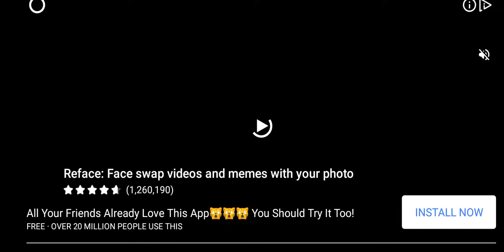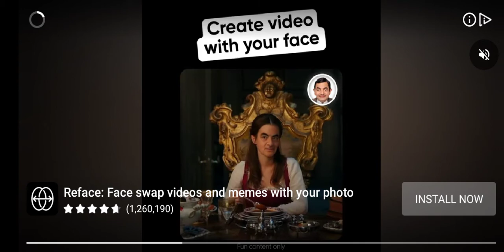Indian car game guys ager aap ko pubg and free fire free me download kar nahe tap tap app nikal do